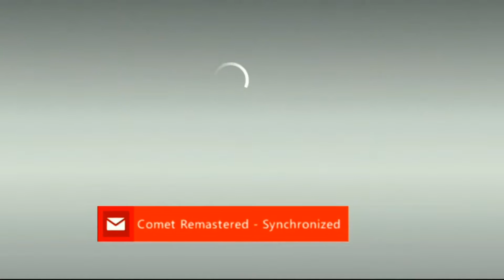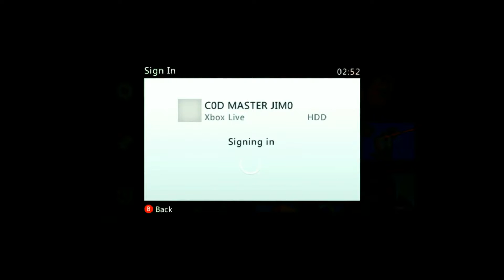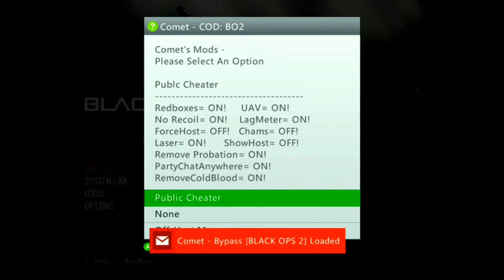(Comet)|17511| FREE STEALTH SERVER DECENT KV LIFE + Download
(NOTE) jailbreak Needed Or RGH